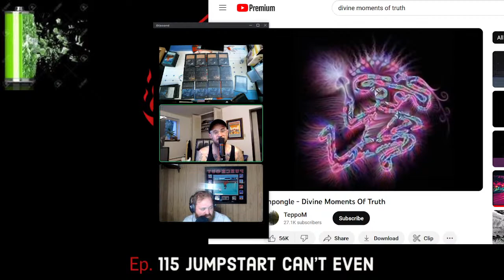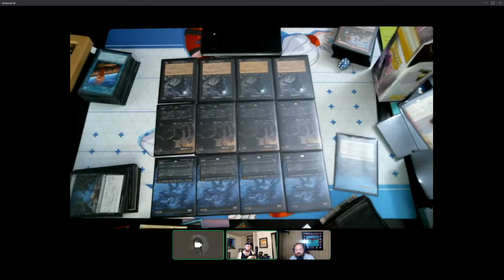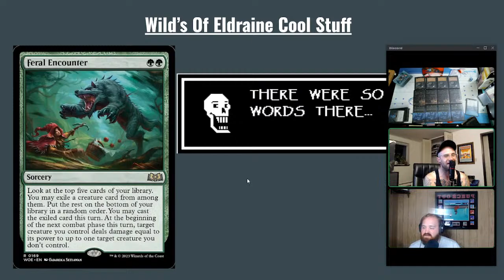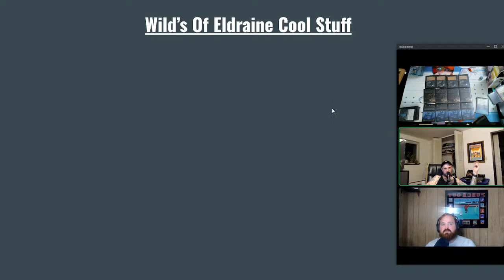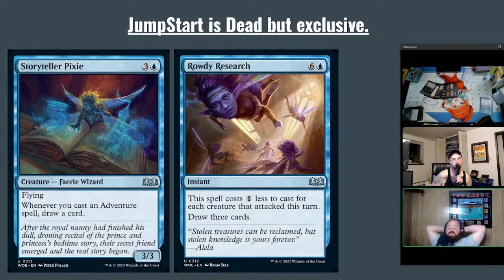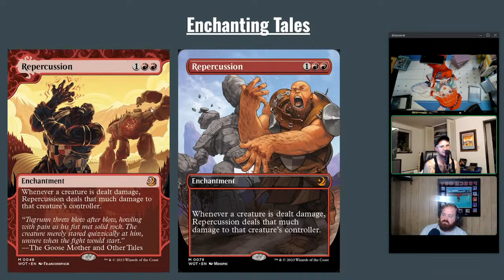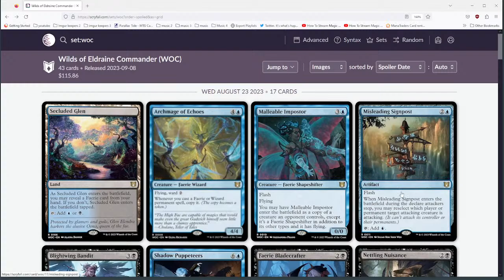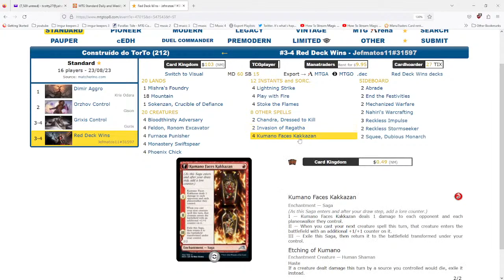Ep. 115 Know Your Role